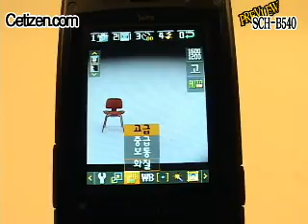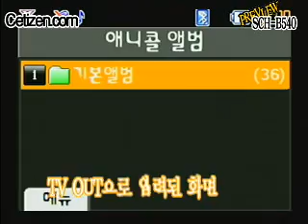SCH-B540 SCH-B540 Preview VOD